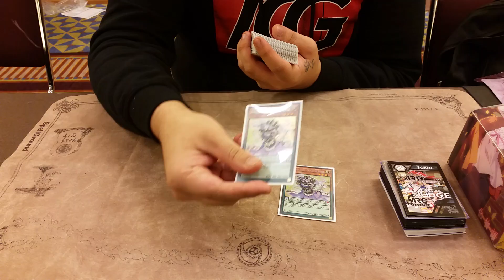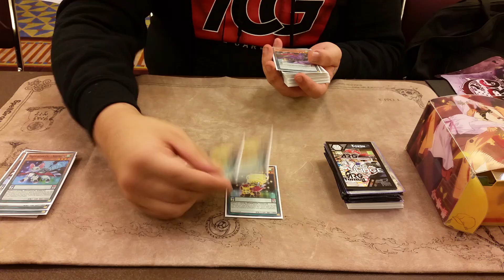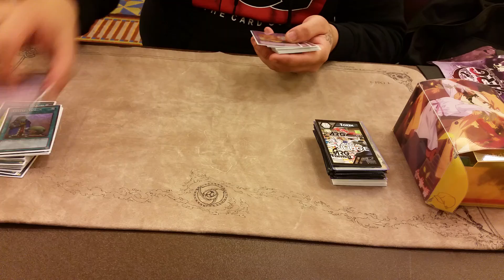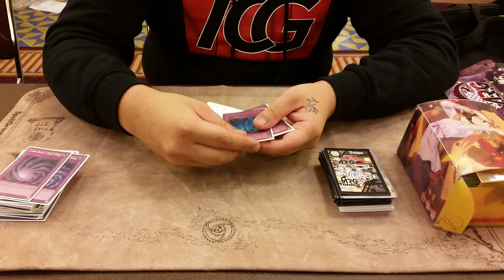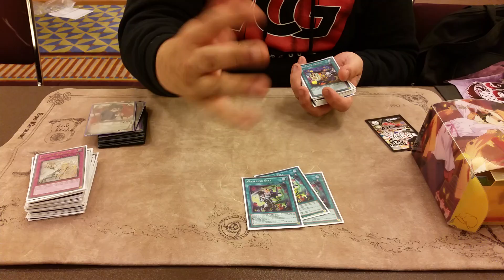2nd Place - Georgia ARG States - Peter Tran - Majespecters